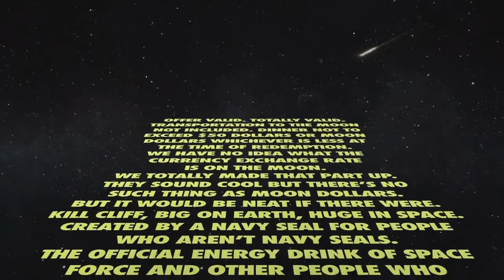Do Fighters Like their Junk Grabbed? on Rumble Time Live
Laugh at these funny videos which have John Brenkus asking the question, "Do fighters like the junk being grabbed?"  Joined by the usual cast of characters of McDojo, Chas Skelly from Sanford MMA and GW Garrison from Kill Cliff, these guys bring funny to the mat!